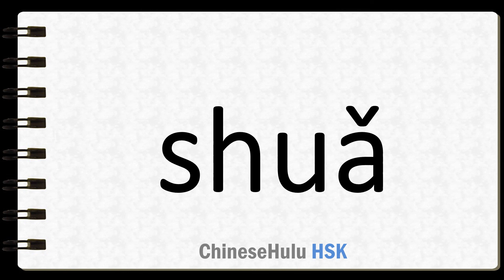How to Say juggle in HSK Chinese